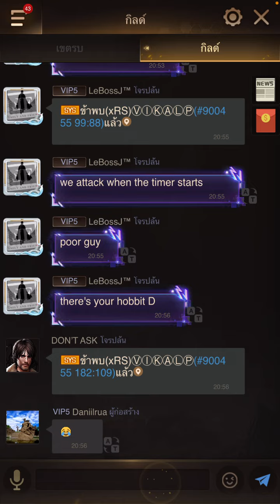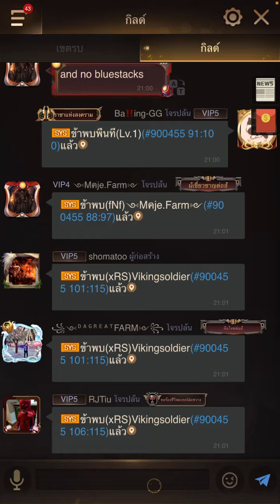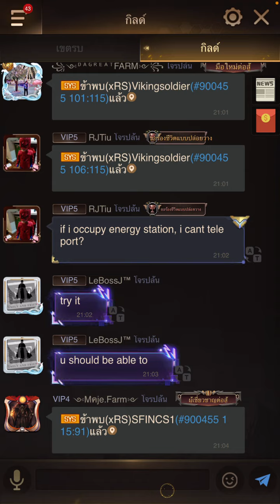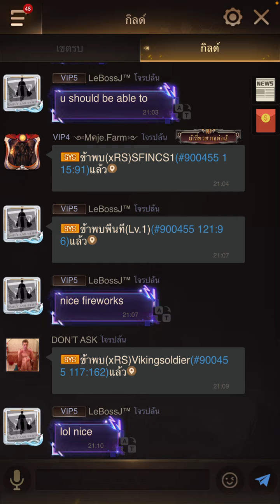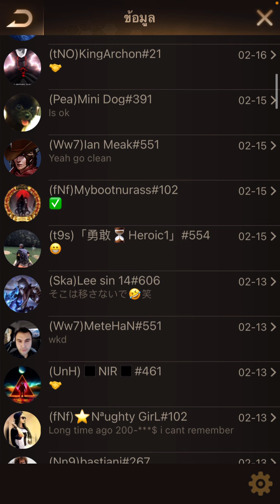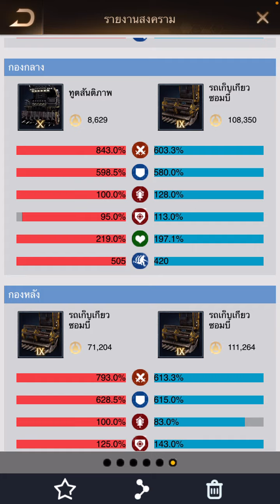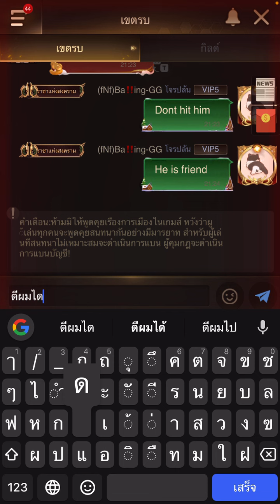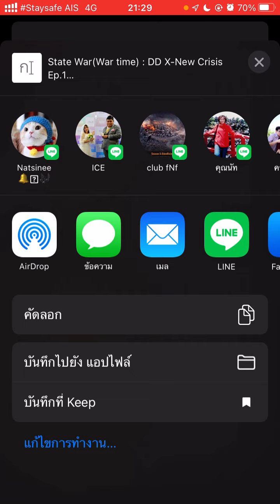Dawn Mission state337,102 Alliance(xRS,fnf) Last Shelter Survival (TH)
Last Shelter Survival (TH) กิจกรรม ปฏิบัติการรุ่งอรุณ รัฐ337(xRS),รัฐ102(fnf)